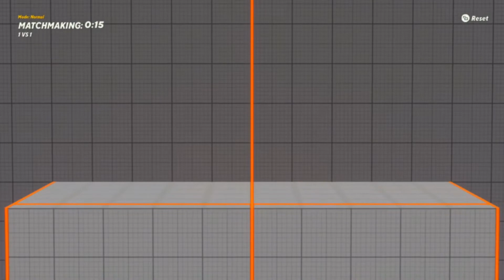Annihilating Others in MultiVersus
It's been a while. and what better way to come back then to get some dubs on the newly released fighting game Multiversus.